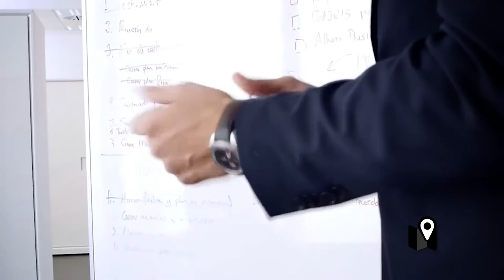Una herramienta para que cualquier reloj sea más inteligente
MainTool es una correa para reloj de pulsera. Su aspecto y sus medidas son convencionales, pero en su interior tiene toda la electrónica y los sensores que son necesarios para convertir cualquier reloj convencional en un reloj inteligente.
La idea es ofrecer las funciones de un smartwatch pero sin tener que renunciar a utilizar el reloj analógico de toda la vida.